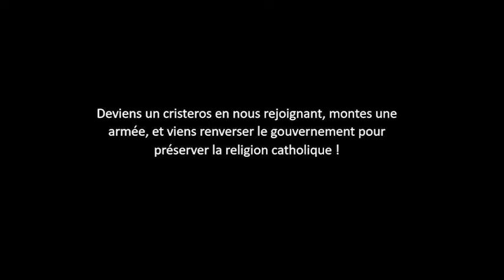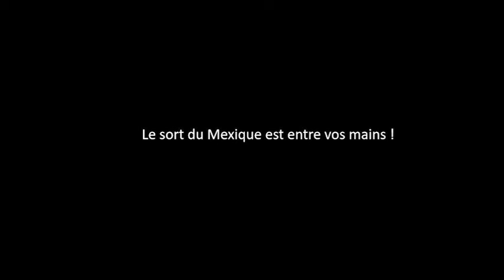Annonce thème de camp 2021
Le soulèvement d'une partie du peuple mexicain au nom du Christ Roi. Un château du XIXème siècle en plein cœur de l'Allier. C'est l'annonce d'un camp épique à l'image d'une troupe magique.